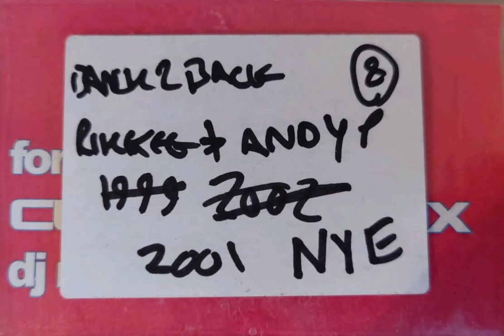Foreplay | Rikkee, Andy Pendle & Efeeze Back 2 Back | NYE 2001